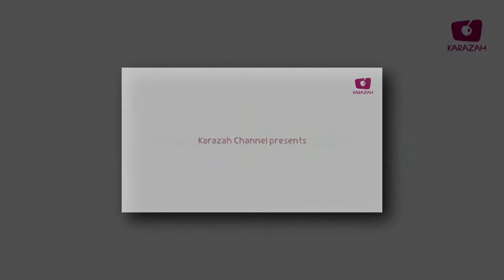YTPMV Karazah Channel Intro Sings Angry Birds Song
Requested by TFPPSM177HD's Second Channel